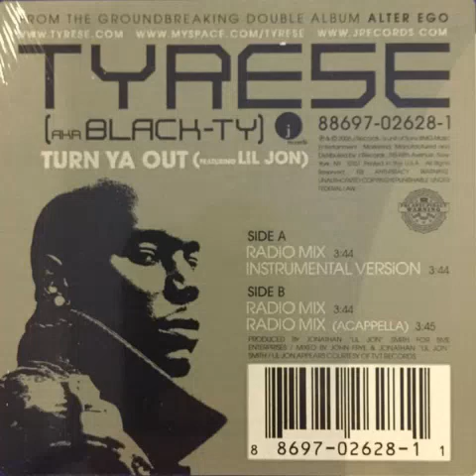Tyrese - Turn Ya Out (Acapella)